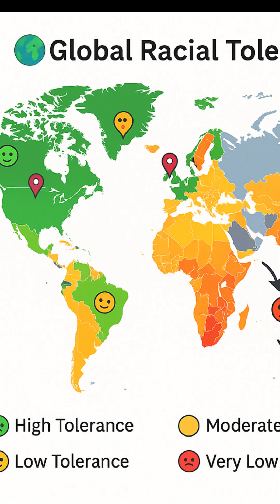Surprising TRUTHS About Countries of the World!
Did you know that the world is full of surprising truths about countries that will blow your mind? From conservation strategies that are changing the game to the importance of earth observation in understanding our planet, there's so much to learn. In this video, we'll dive into ecological conservation efforts, ecosystem management, and the role of global tolerance in shaping our world.  They are revolutionizing the way we approach climate change, population studies, and biodiversity tracking. You'll be amazed at the geospatial insights that are driving data-driven conservation and urban ecology forward. So, get ready to have your mind blown by these surprising truths about countries of the world and how they're working towards a more sustainable future.

📌 Timestamps:
0:00 Chapter 1 – Intro
0:10 Chapter 2 – Who is more tolerant?
0:20 Chapter 3 – Global Racial Tolerance

Watch This Video To Uncover The Secrets Of A Mysterious Country